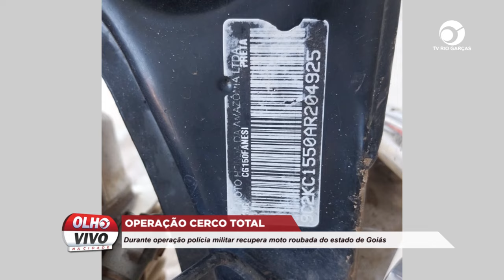CERCO TOTAL: DURANTE OPERAÇÃO POLÍCIA MILITAR RECUPERA MOTO ROUBADA DO ESTADO DE GOIÁS